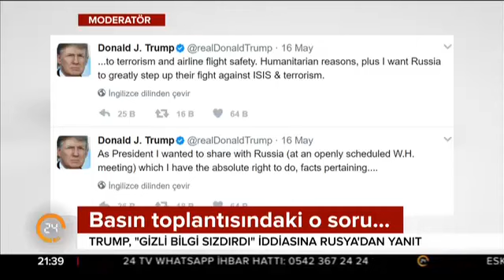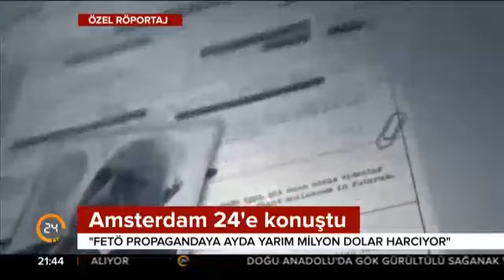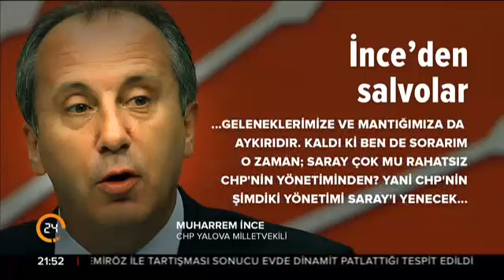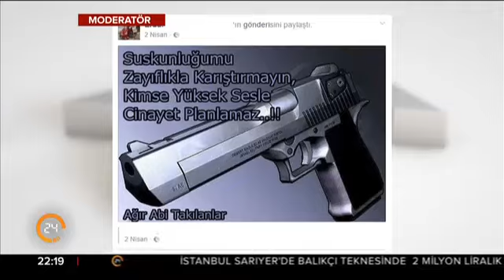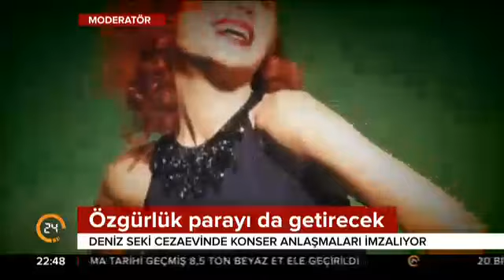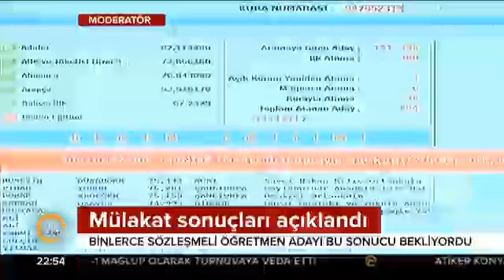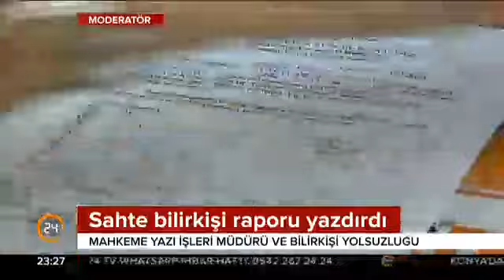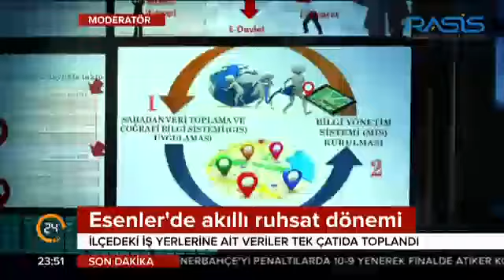Ardan Zentürk ile Moderatör Gece (17.05.2015)